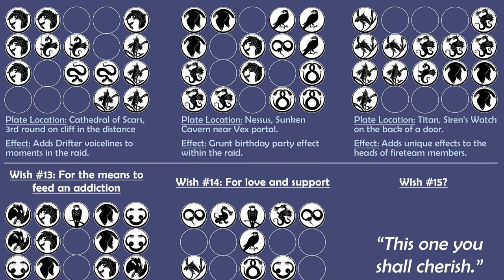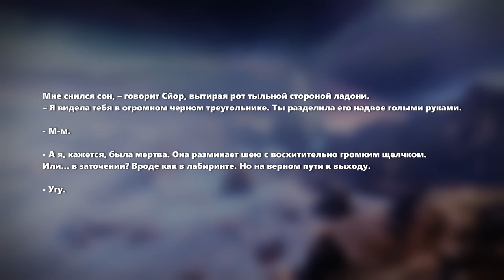Destiny 2. Возвращение Мары Сов в Город Грез